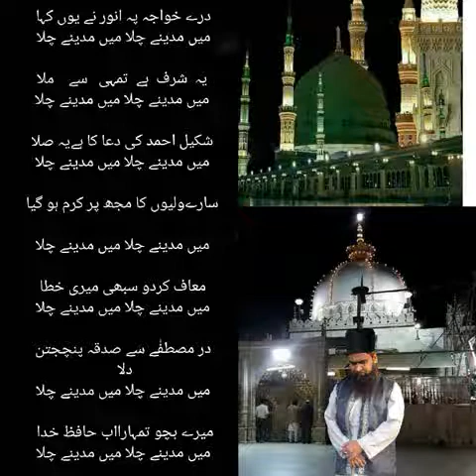Mai madine chala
Shamshad Ashraf Qadri